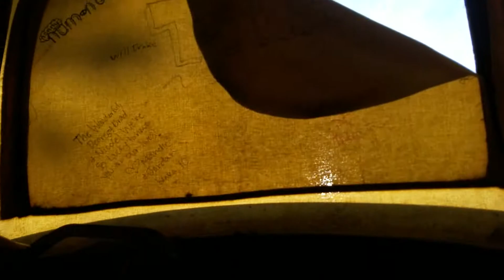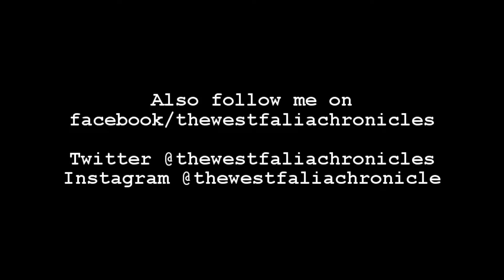Type 2 Vlog Friday 4/14/17 Fun fun Friday!!!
Friday disc golf with ranger and kite update..